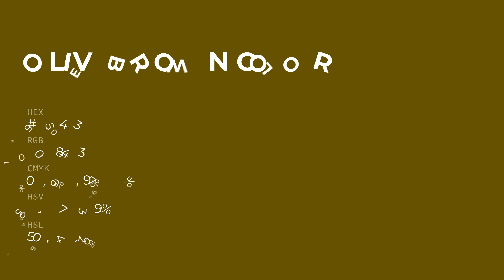Olive Brown color #645403 hex color - Green color - Cool color 645403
What color is Olive Brown ? #645403 hex color - Green color - Cool color 645403

Hex #645403 Color Code is also known as Olive Brown color.